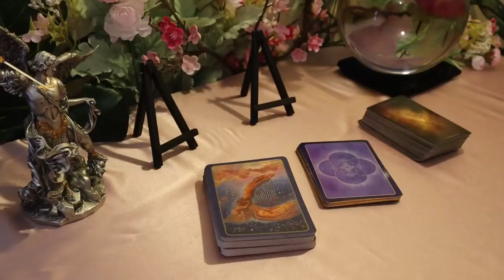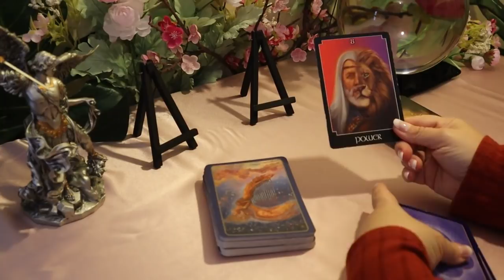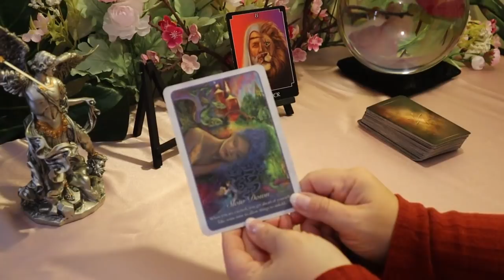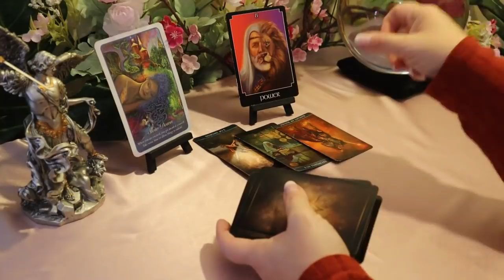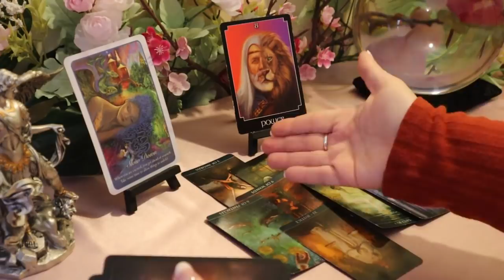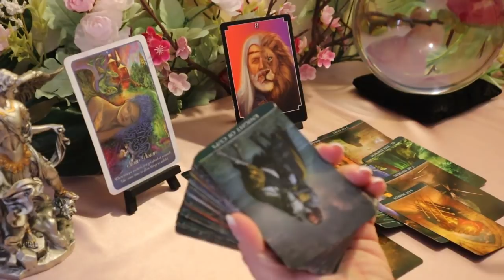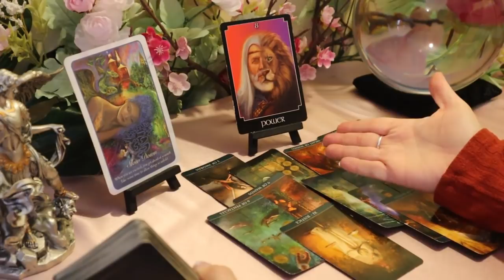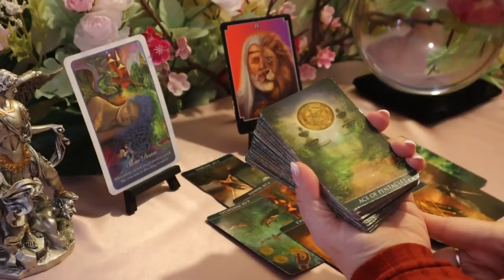Aquarius March 2020...Exposure of Who They Really Are...Aquarius Tarot Reading